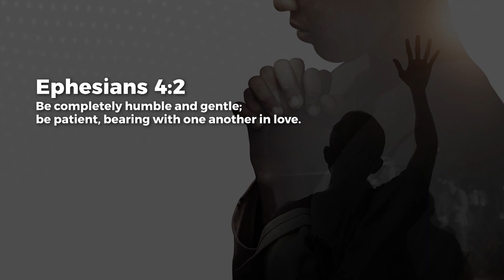Be Patient With One Another - Jean George | Daily Devotion, January 09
Today's Daily Devotional: Be Patient With One Another